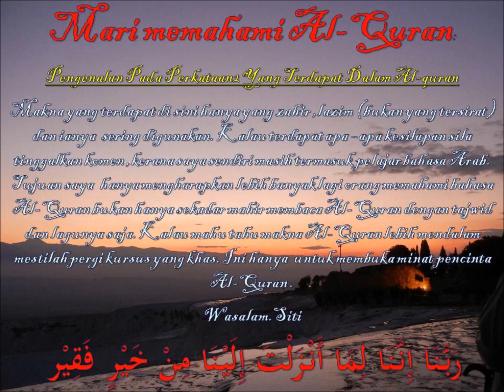memahami Al-Quran dgn perkataan فما